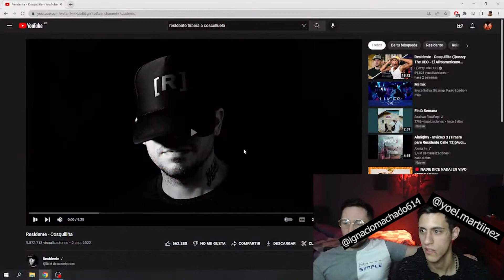NO UNA BESTIALIDAD || Residente - Cosquillita (Reaccion / Reaction)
NOS PUEDEN APOYAR POR MERCADO PAGO! CON SU DONACION! LUEGO SERAS MENCIONADO Y OBTENDRAS MAS BENEFICIOS! TODO SIRVE!

Muchas Gracias por el Aguante, se agradece..